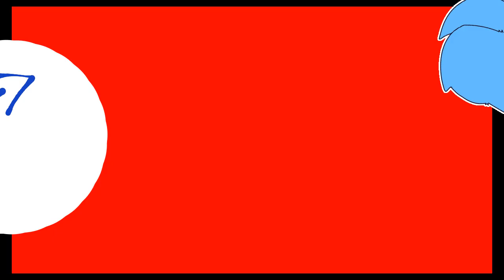PISTA TOMA meme / gift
augh this is gonna flop so bad

flipaclip
12 fps
7 layers
??? frames

discord server: getting the link rn

SIX IS MINE! STAY AWAY FROM THEM JACKIE! 😡😡😡😡😡👹👹👹👹

HSHAHAHAHA